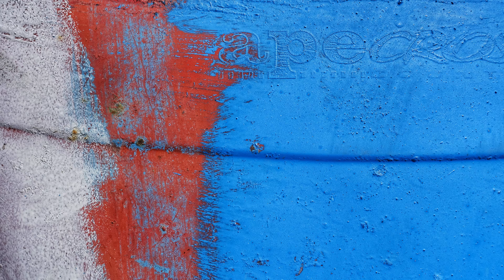Sicily, Volcanoes Hike, Italy - Travel Snapshots in 4K (ULTRA HD)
Travel snapshots of Sicilian Volcanoes Hike in the Aeolian Islands of Sicily, Volcano, Lipari and Stromboli.
Exodus Holiday.
By Jim G. H.

Other Travel Snapshots -

Click 'More From' for link above
or type in ' JimGuanhoe' in Google Video or YouTube Search.

List below -

America - The National Parks.
Albania and Macedonia.
Armenia.
Bangkok - Thailand.
Bhutan.
Bali - Indonesia.
Benin.
Bulgaria.
Burkina Faso.
Camino de Santiago - Spain - Walking Holiday - NEW.
Cambodia.
Cape Verde.
Cats - Holiday Encounters.
Chile.
China - South. Tribes and Festivals - NEW.
Cinque Terre, Genoa - Italy - Walking Holiday - NEW..
Cornwall - North Coast Path - Walking Holiday - U K. NEW.
Cornwall - South Coast Path - Walking Holiday - U K.
Croatia - Walking Holiday - NEW.
Cuba.
Dolomites - Walking Holiday - Italy - NEW.
Eastern Turkey.
Easter Island - Chile.
Ethiopia.
France - Gardens of the French Riviera - NEW.
France - Mont Blanc - Walking Holiday.
France - The Dordogne - NEW.
Georgia.
Greece.
Greece - Crete - Walking Holiday - NEW.
Greece - Santorini - NEW.
Greece - Paros and Naxos - NEW.
India - Central - Part 1.
India - Central - Part 2.
India - Spirit of India.
India - Amritsar, Dharamsala, Mcleod Ganj, Shimla, and Agra - NEW.
India - South - Part 1 - NEW.
India - South - Part 2 - NEW.
Iran.
Italy - Assisi Calendimaggio Spring Festival - NEW.
Italy - Sicily, Aeolian Volcanoes Hike- Walking Holidays - LATEST.
Italy - Piedmont - New.
Italy - Urbino & Arezzo - NEW.
Italy - Siena and San Gimignano - NEW.
Isle of Wight - Walking Holiday - U K.
Japan - Springtime - NEW.
Java - Indonesia.
Ladakh - India.
Lake Maggiore & Lake Como - Walking Holiday - Italy.
Lake District - Walking Holiday - U K.
Lake District - The Cumbria Way - Walking Holiday - U K - NEW.
Laos - NEW.
Lebanon.
Madagascar - NEW.
Malta - Walking Holiday.
Madiera - Walking Holiday.
Mongolia.
Montenegro - Walking Holiday - NEW.
Morocco - NEW.
Myanmar - NEW.
Nepal.
Norway - Walking Holiday.
Northern Ireland - Walking Holiday.
Orkney Islands - Walking Holiday - Scotland.
Penang - Amazing Colours of.
Penang - Malaysia.
Peru.
Philippines - NEW.
Picos de Europa - Spain - Walking Holiday.
Poland.
Portugal - NEW.
Portugal - Northern - Walking Holiday.
Romania.
Scotland - West Highland Way - Walking Holiday.
Silk Road - China.
Syria.
Sorrento - Walking Holiday - Italy.
South Korea - NEW.
Sichuan - China.
Sicily - Italy.
Tibet.
Togo.
Tunisia.
Tuscany - Italy - NEW.
Turkey.
Uzbekistan.
Vietnam.
Wales - Walking Holiday - U K.
Yunnan - China.